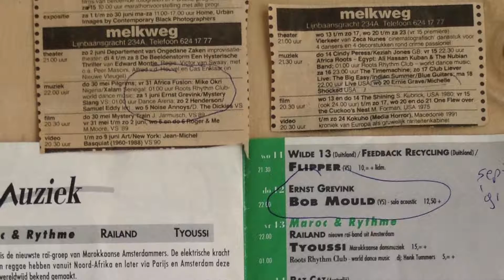E03. 1991: Still Nameless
Tijdens de straatperiode (´88-´95) doet Erny Green dappere pogingen om optredens binnen te slepen voor de kost. Programmeur John van Luyn (Melkweg Amsterdam) ziet hem elke avond spelen bij het station en daaruit volgt dan ook een support voor de Schotse band Mystery Slang. Dit optreden, nog gewoon onder zijn echte naam Ernst Grevink, was op 1 juni 1991. Vervolgens speelt hij op het eerste singer-songwriterfestival (sinds de 60s) in Zaandam, waarbij ook DJ Henk Westbroek (toenmalige Hilversum 3) langskwam (te horen in het filmpje). Een week later al weer staat Erny in het voorprogramma van de legendarische Bob Mould(Huskur Du), wederom in de Melkweg. Van oktober 1991 t/m april 1992 reist hij echter af naar Mexico en Guatemala. Samen met een groep Maya-indianen trekt hij rond en doet voor de kost optredens voor locals en toeristen. Track: What have you got in return? (met Babbie op sax!)